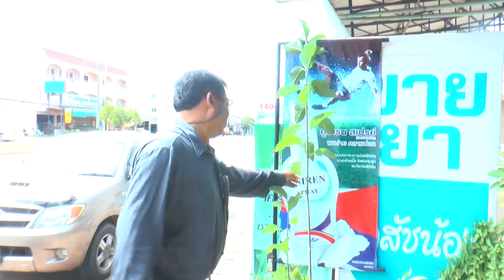รายการ "คำรณพารวยด้วยเกษตร" ตอน ขายยาปัจจุบัน ปลูกสมุนไพร ชัยภูมิ 2 สดทางช่อง28อ.31ม.ค.60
รายการ "คำรณพารวยด้วยเกษตร" ตอน ขายยาปัจจุบัน ปลูกสมุนไพร ชัยภูมิ 2

ยารักษาโรคแผนปัจจุบันมีขายกันอย่างกว้างขวาง สามารถหาซื้อได้ง่าย แต่ในทางกลับกัน สมุนไพรของเรานั้น เริ่มลดน้อยลงไปทุกที เภสัชท่านนี้จึงคิดปลูกสมุนไพรไทยไว้หน้าร้าน ยามเจ็บป่วย หากไม่ทานยาแผนปัจจุบัน ก็สามารถมาเด็ดสมุนไพรหน้าร้านไปทานได้ทันที และมีการแบ่งบันให้แก่ลูกค้าที่สนใจสมุนไพร นำไปปลูกที่บ้านได้อีกด้วย โปรดติดตาม

สด ทางช่อง 3SD ช่อง 28 วันอังคารที่ 31 มกราคม 2560  เวลา 05.30 น. เด้อ...ซิบอกไห่